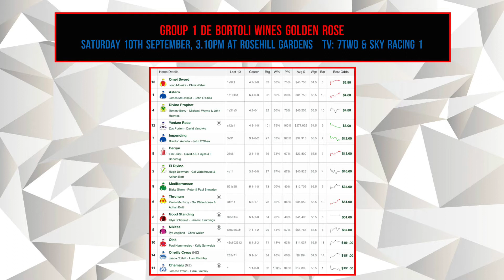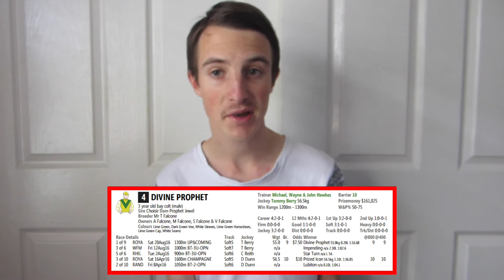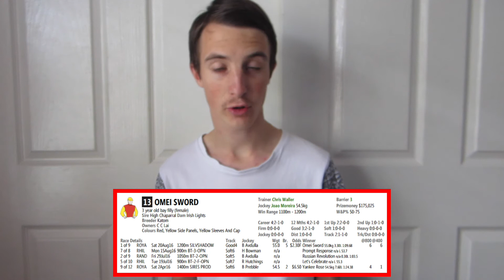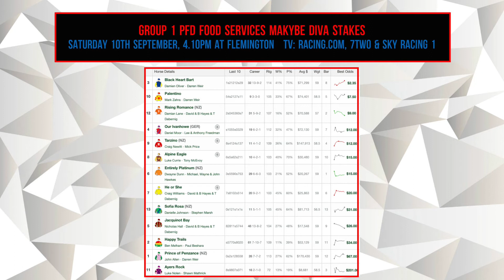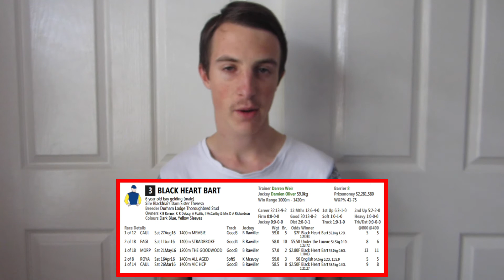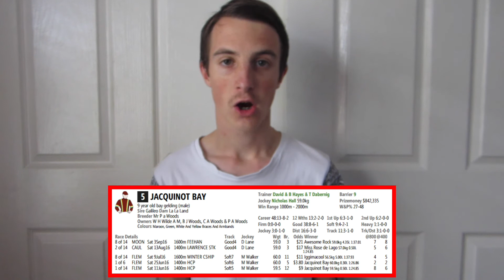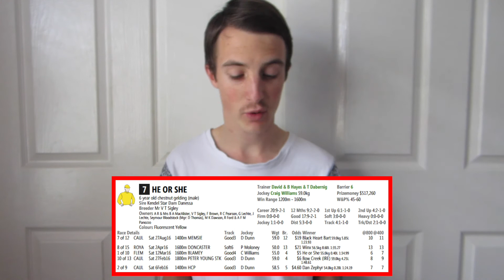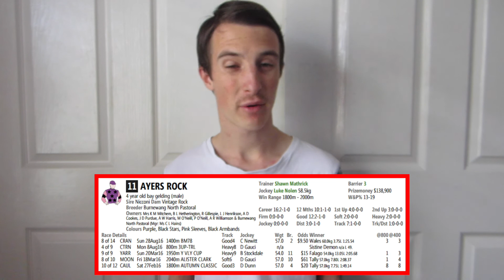Golden Rose & Makybe Diva Stakes Preview - The Big Group One Racing Show 2016/17 - Episode 2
On this episode we preview Sydney's first Group One of the new racing season, the Golden Rose Stakes which features an interesting field of fourteen horses. We also preview Flemington's Makybe Diva Stakes which features heavy favourite Black Heart Bart as well as Palentino, Happy Trails, Rising Romance and Tarzino. Jacob Bevis hosts the show.